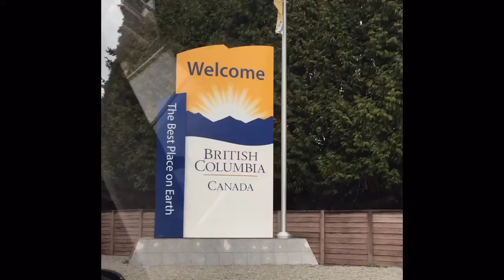Canada and Snoqualmie Sesh_March2016 Song: "High You Are" (Branchez Remix) by What So Not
Video from our sesh at Snoqualmie and clips from Canada Vacation

Song: "High you are" (Branchez Remix) by What So Not